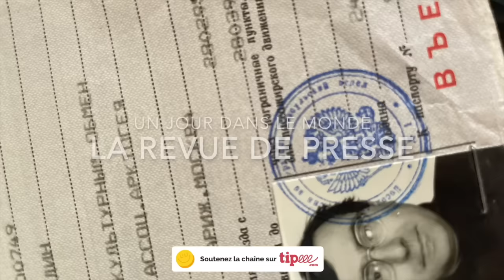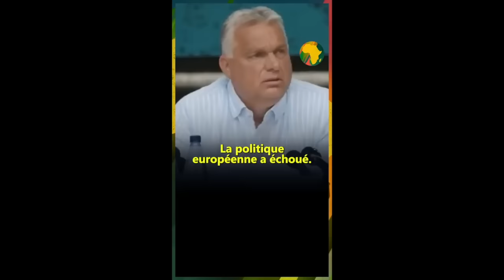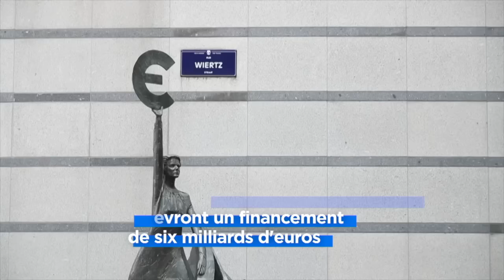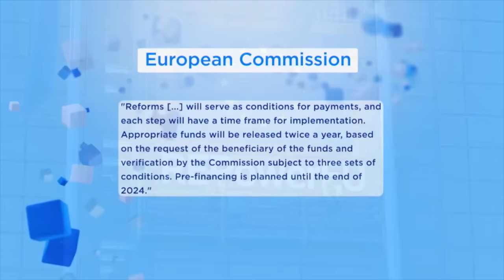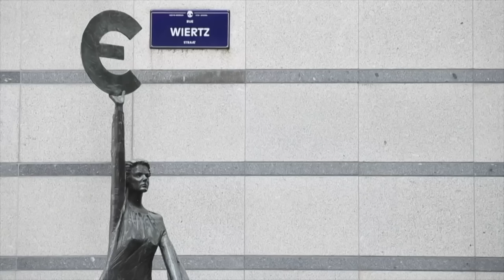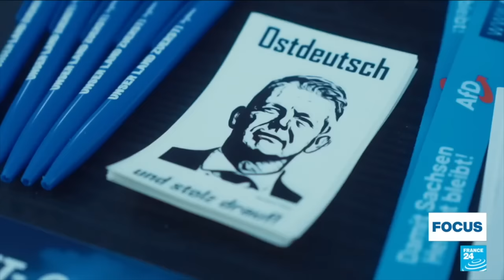Un Jour dans le Monde Les russes sont dans Pokrovsk Revue de presse N°313